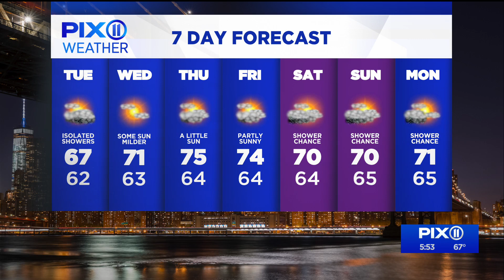Some isolated showers expected Tuesday with cooler temps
Highs on Tuesday are in the 60s, with 70s expected Wednesday, Thursday, and Friday. This is just a bit above normal, which is in the upper 60s for Central Park.